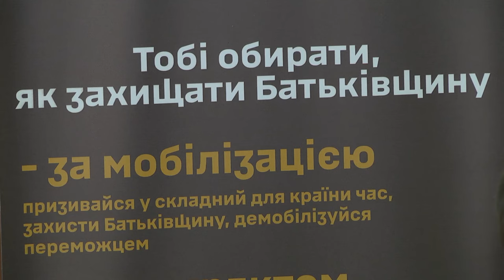Робота ТЦК після прийняття закону про мобілізацію